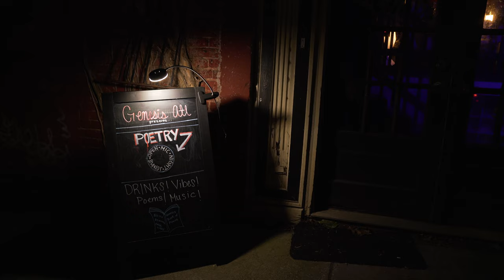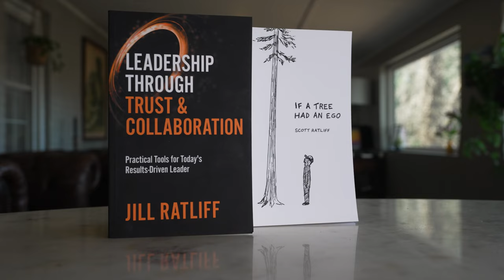Scott Ratliff Performs Tribute to his Mom Before a Live Audience | Way Off The Field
After Publishing his first book, Scott takes the next pivotal step in his poetry journey by performing for a live audience along with his closest friends and family in his hometown of Atlanta, GA. This is part two of Way Off The Field with Scott Ratliff.

0:00 Scott Sets the Stage for his Live Performance
1:00 Scott and his Mom Explore his Poetic Past
2:20 Scott Performs his first Poem
4:28 This Influence Scott's Mom has had on his poetry
4:53 Scott Performs a Tribute Poem to his Mom
5:59 Scott's hope for young athletes and their creativity.